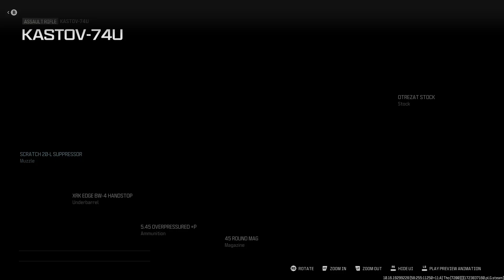The Most BOT Teammates EVER Resurgence Champion's Quest SEASON 5 Episode 5: Starting Over - UNRANKED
Ranked Warzone doesn't have this challenge Only on regular Warzone apparently. Didn’t count towards my champions quest unfortunately idgaf LOL. (1050 Ti 4GB STREAM)